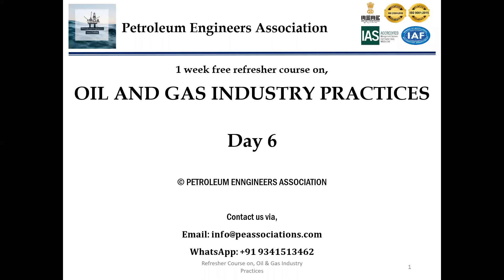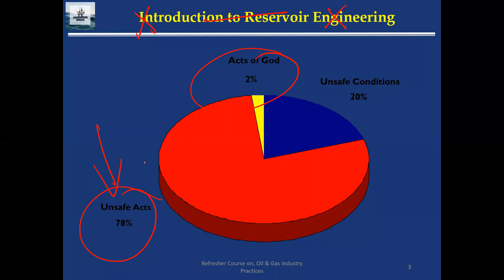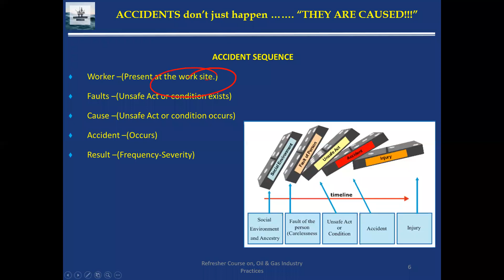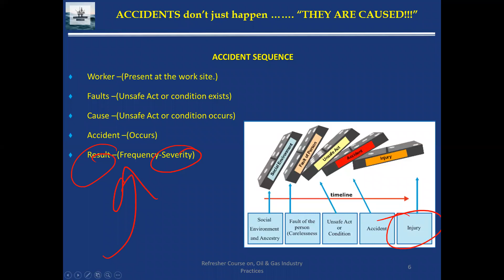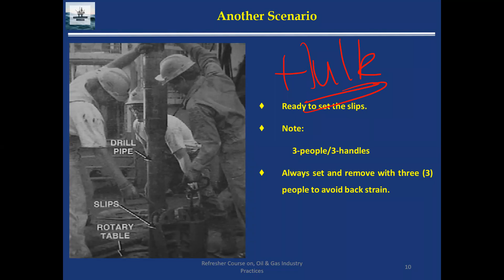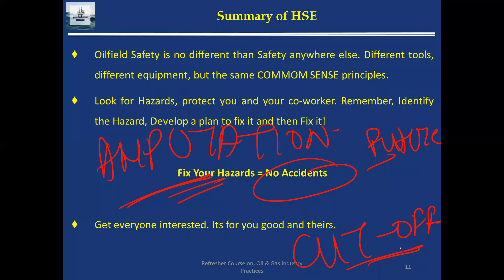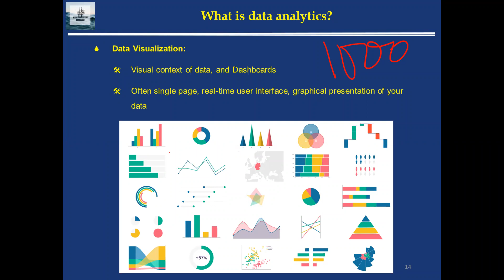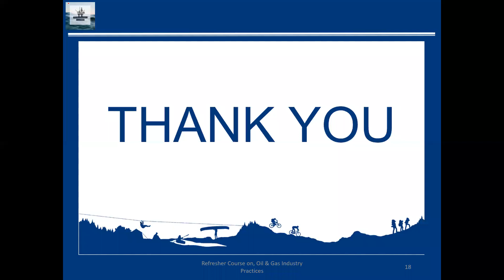D 6 & D 7 V